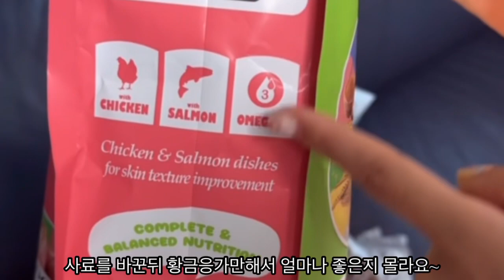기호성 최고 그롤링 핏앤트림 강아지 사료추천 사료 바꾸고 황금응가 만들기💩👍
영양과 균형 잡힌 강아지사료

기호성 최고, 밥 안먹는 강아지사료 추천!